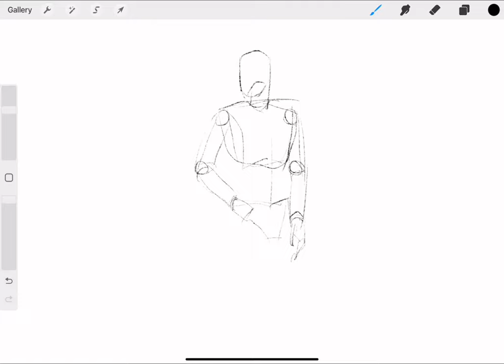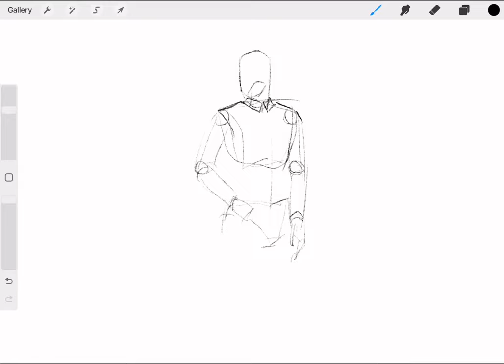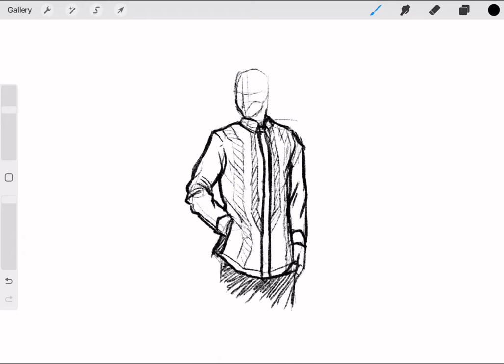How to draw Barong Tagalog - Easy Drawing Tutorial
The barong tagalog, more commonly known simply as barong (and occasionally baro), is an embroidered long-sleeved formal shirt for men and a national dress of the Philippines. Barong tagalog combines elements from both the precolonial native Filipino and colonial Spanish clothing styles. It is traditionally made with sheer textiles (nipis) woven from piña or abacá; although in modern times, cheaper materials like organza silk, ramie or polyester are also used.

It is a common formal or semi-formal attire in Filipino culture, and is worn untucked over an undershirt with belted trousers and dress shoes. Baro't saya is the feminine equivalent of barong tagalog, with the Maria Clara gown being the formal variant of the latter. Barong tagalog was also known as camisa fuera ("outer shirt") in Philippine Spanish.

Source: Wikipedia